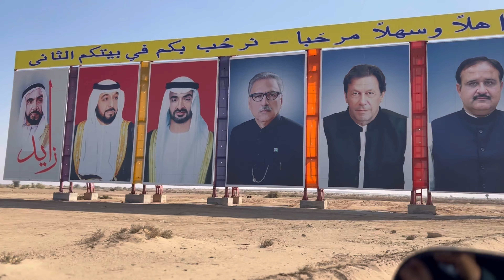Exploring Cholistan Desert K log Etny Ameer Q | Eng Subtitle | Sheikh Zaid Palace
Exploring  Cholistan Desert K log Etny Ameer Q